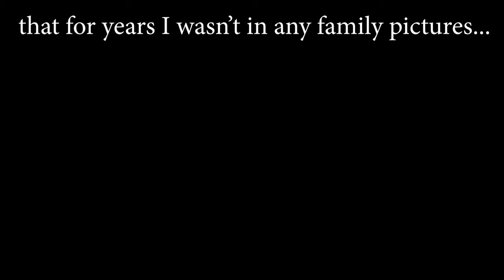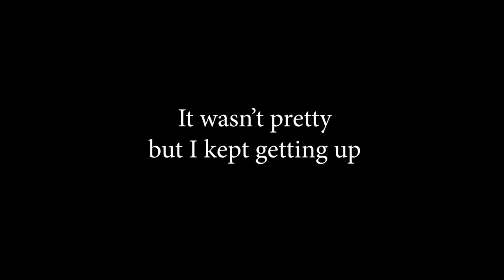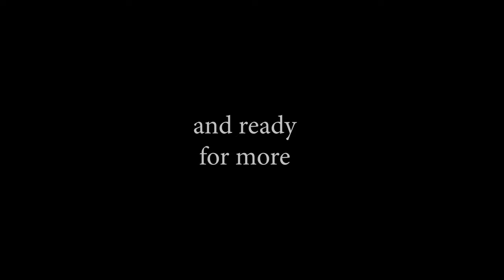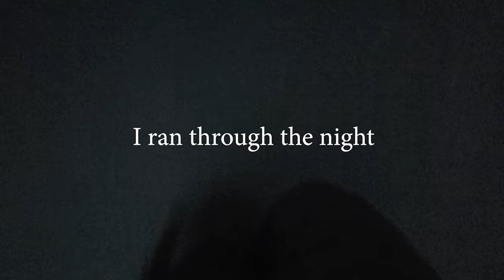How I lost 100 pounds in 1 year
This is my journey of losing 100 pounds in one year.  This video focuses on deciding to make a change and some of the exercise I did.

Starting weight: 306 pounds, 41% body fat, can't run a mile
One year leater: 203 pounds, 17% body fat, ran a 52.4 mile ultramarathon

If you'd like to book me for speaking engagements, please go